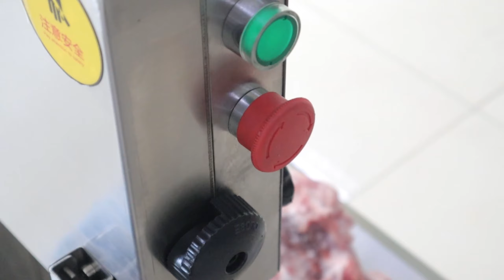J210 Bone saw machine(Stainless steel)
• model: J210
• voltage: 220V
• power: 1.1kw
• weight: 55 kg
• material: 1Cr13 blade & 304 stainless steel housing
• size of blades:13*1650